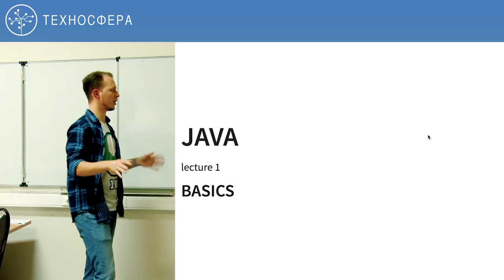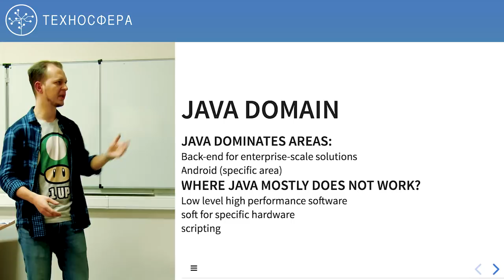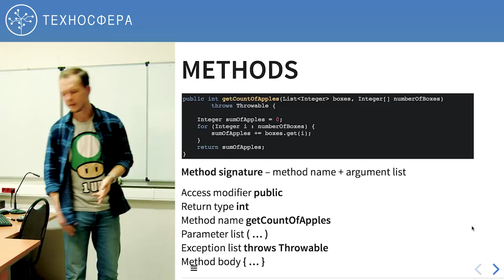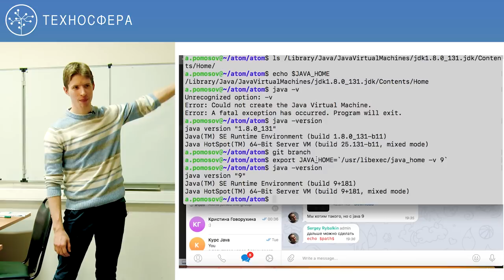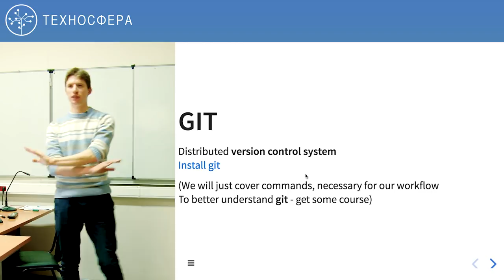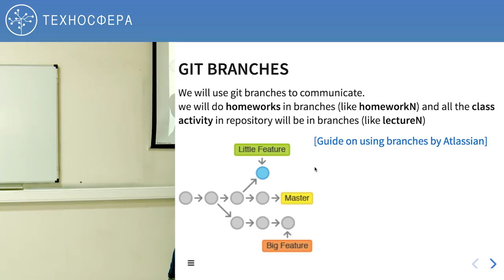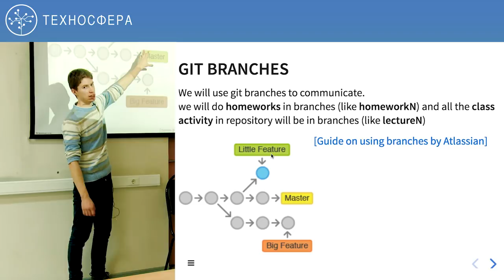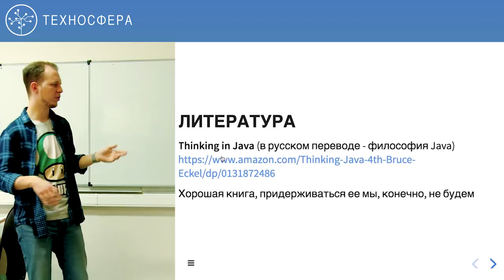1. Разработка на Java (2018). Java intro 1 | Технострим